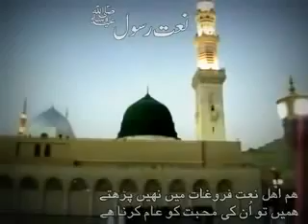Best Naat Old is Gold Akhe SohneNu Waay Ni